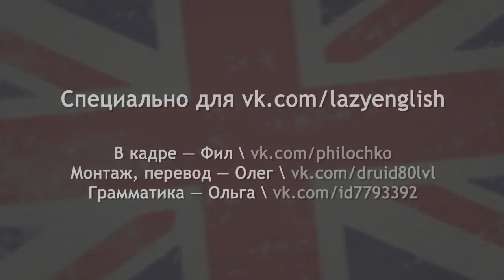Lazy English - The vanishing "th" sound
My 50 phrasal verbs course here!